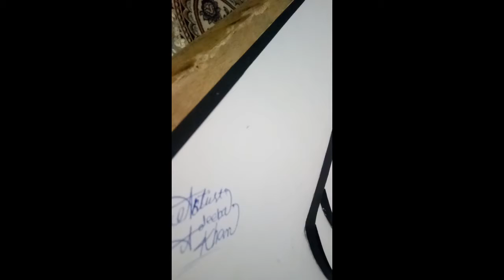Coloursfull quilliing flower paper | for beginning | beautiful flower design